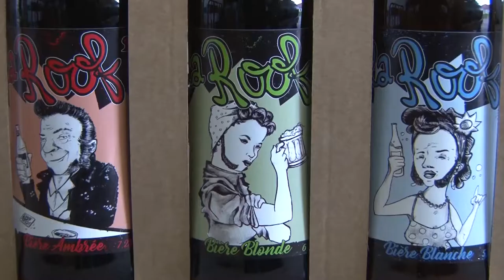Une petite bière entre ami avec la Rouff